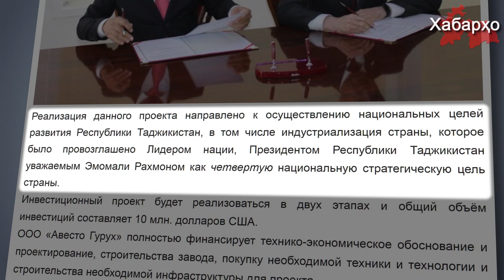Ҳукумати Раҳмон истеҳсоли нӯшокиҳои спиртиро ба роҳ мемонад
Ҳукумати Тоҷикистон якҷоя бо компанияи Avesto group ширкати истеҳсоли нӯшокиҳои хунук ва спиртиро бунёд мекунанд, дар ин хусус санаи 25-уми апрел Кумитаи давлатии сармоягузорӣ ва идораи амволи давлатӣ ҶТ иттило дод.